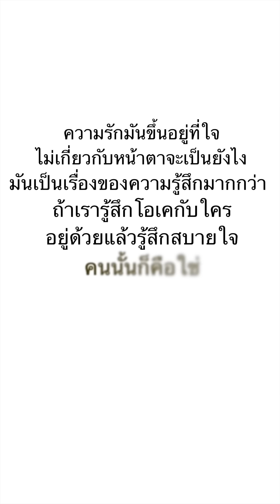พวกเธอทำสิ่งนี้พื่อคนที่เธอชอบ???แต่ทุกอย่างก็…